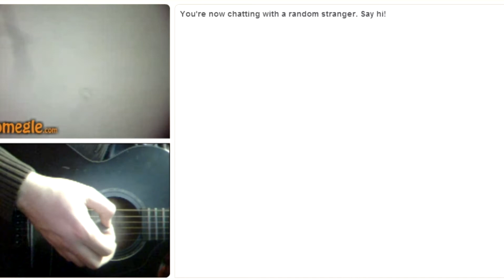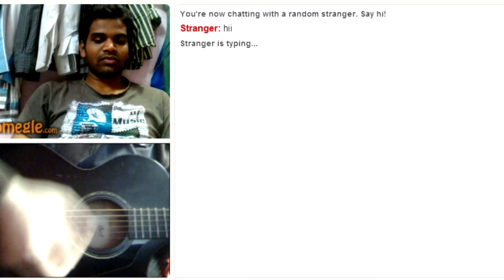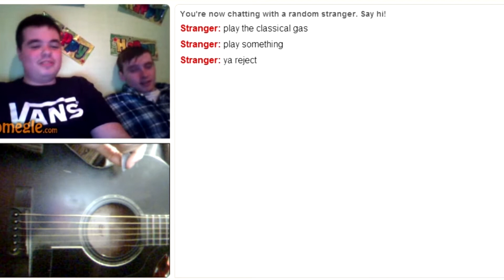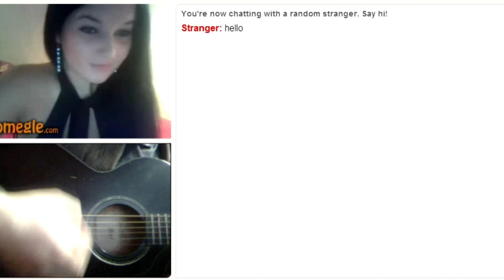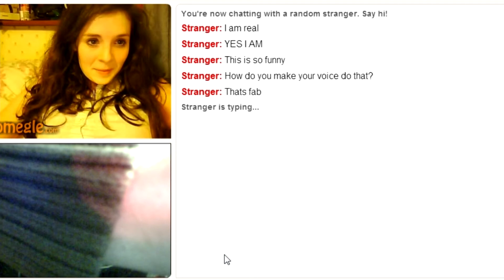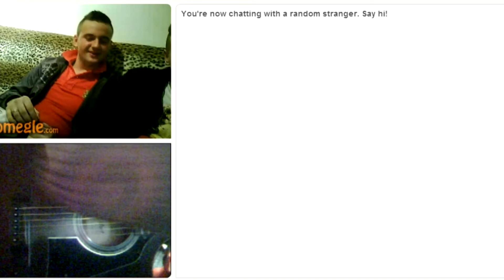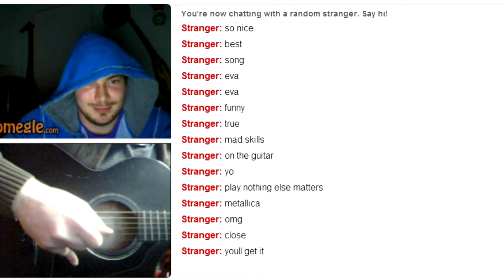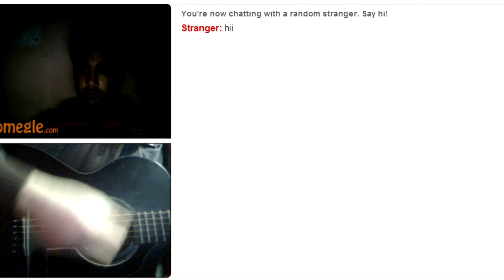Omegle Improv 2014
We spend some time on Omegle meeting and greeting the various people of the world, with a song in our heart and deep fear and loathing in our soul